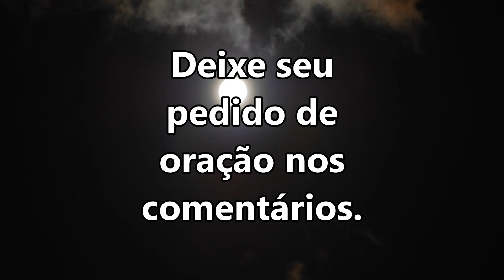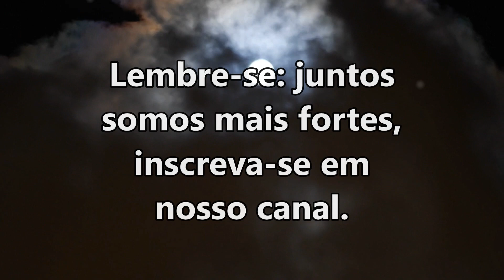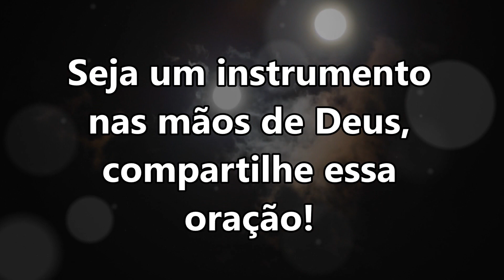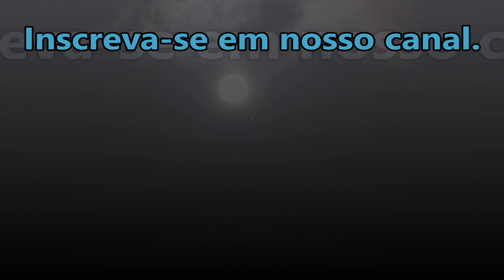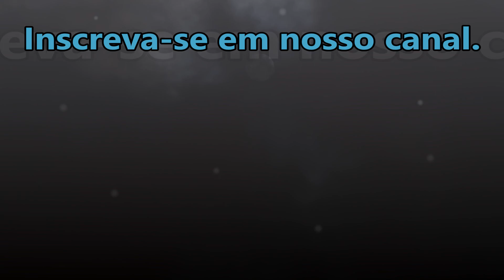🔴 ORAÇÃO DA NOITE ESPECIAL PARA QUE O ANJO DO SENHOR DESTRUA TODO O MAL DA SUA VIDA!